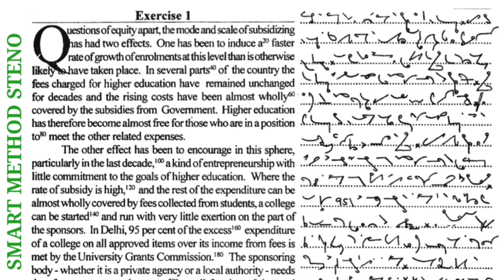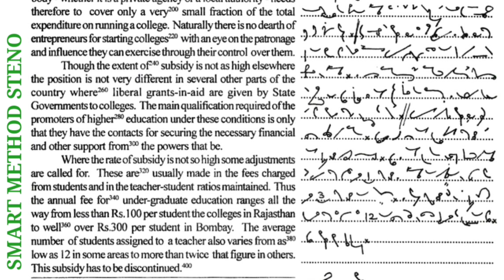80 WPM English Dictation | 80 Speed English Dictation | English Shorthand 80 wpm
80 WPM English Dictation | 80 Speed English Dictation | English Shorthand 80 wpm